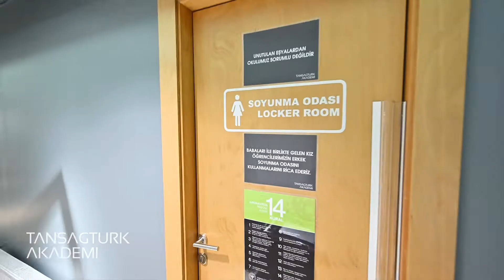Tan Sağtürk Akademi'de Yeni Dönem Tedbirleri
Hepimizin sağlığı ve güvenliği için gerekli olan bu kuralları önemsediğiniz ve uyguladığınız için çok teşekkür ederiz.